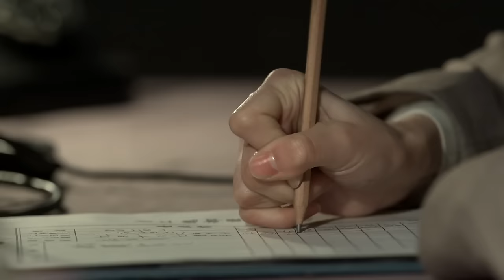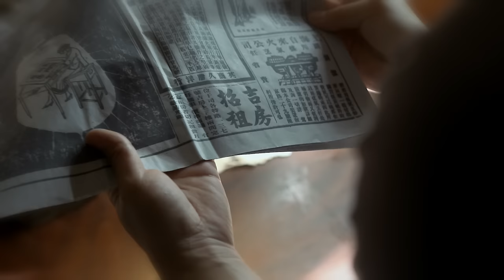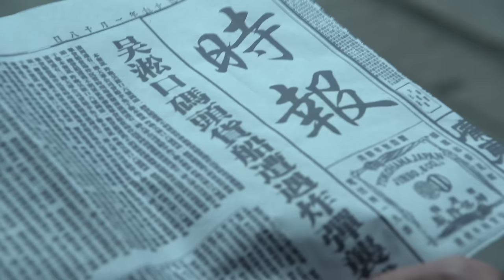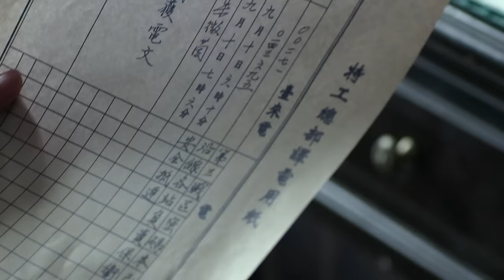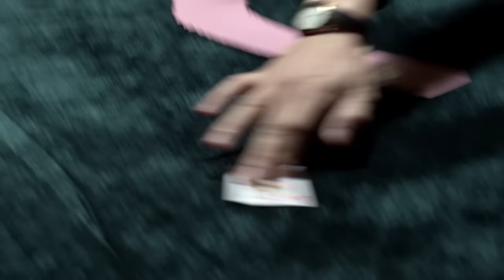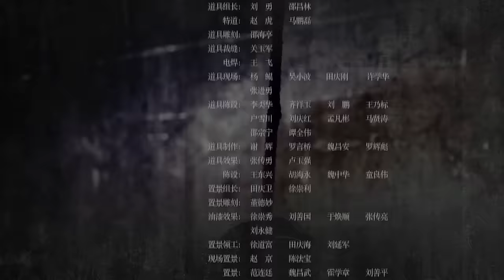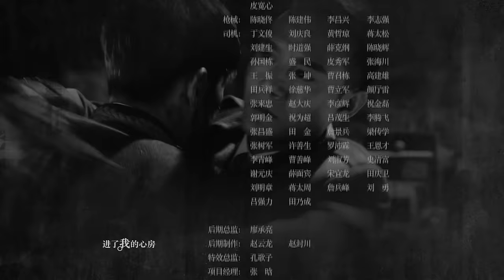【Multi SUB】 王天风口衔棒棒糖说自己回来送死#胡歌 靳东 王凯 刘敏涛 宋轶 《伪装者 The Disguiser》第29集 【正午阳光频道】